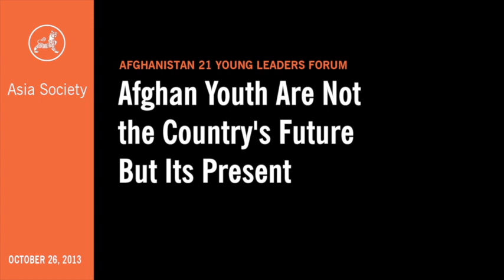Afghan Youth Are the Present, Not Just the Future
KABUL, October 24, 2013 — Asia Society Afghanistan 21 Young Leader Mohammad Shafiq Hamdam underlines the importance of the younger generation of Afghans to the country's present and not just its future.